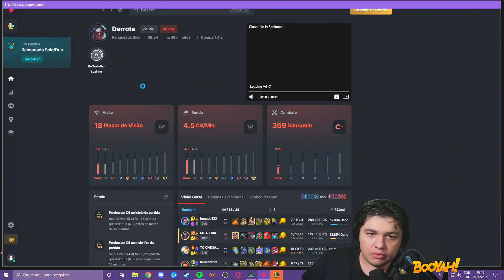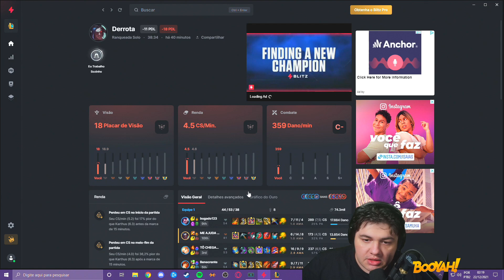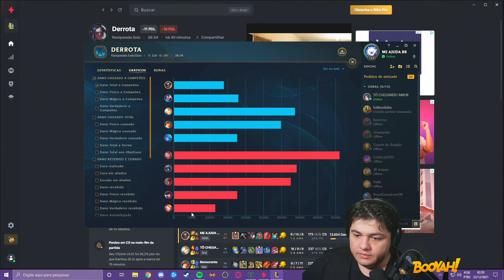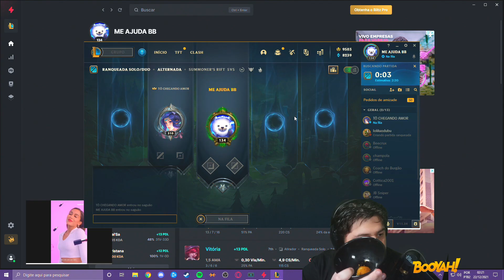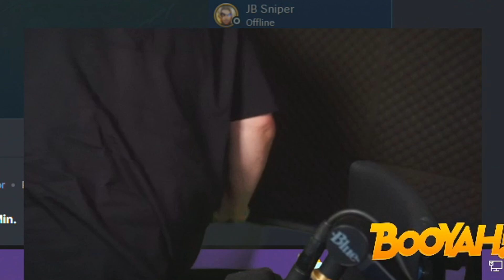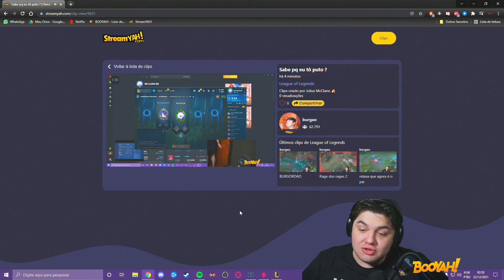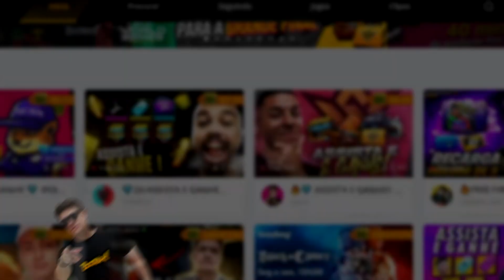BURGAO LOUCO PQ NÃO PODE COMER COXINHA (CORTES do BURGAO)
burgao diz estar morrendo de vontade de comer essa coxinha mas um motivo inusitado não lhe permite